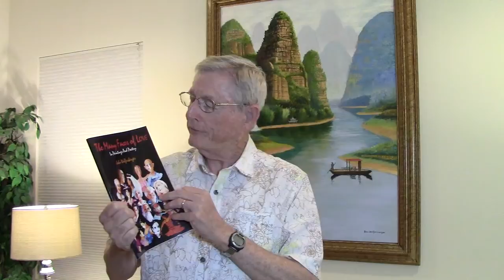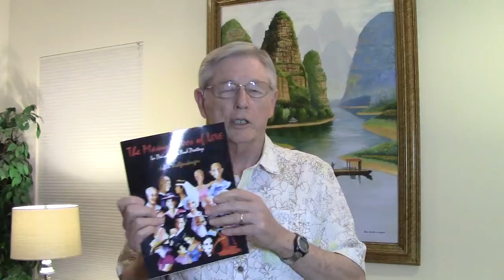John Wolfersberger, My Book